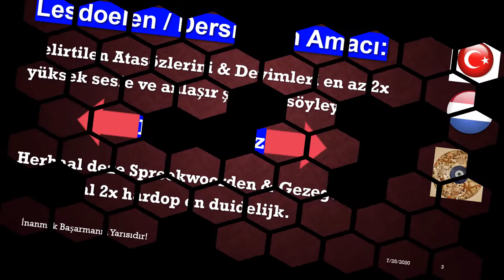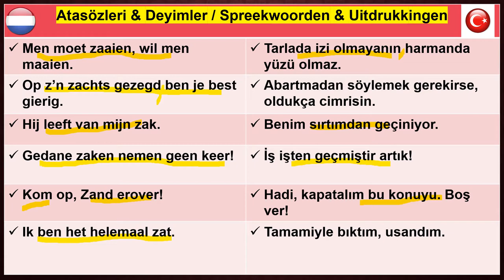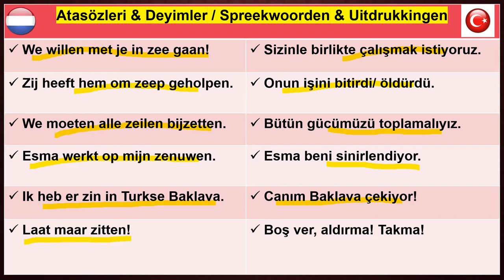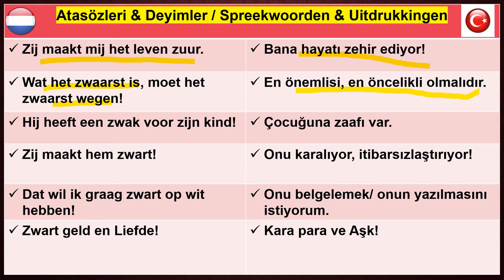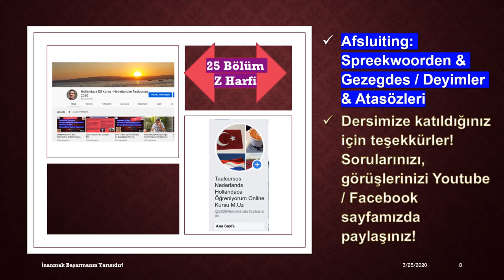HOLLANDACA ATASÖZLERİ VE DEYİMLER Z ZZ HARFİ TURKS Nederlands M Uz